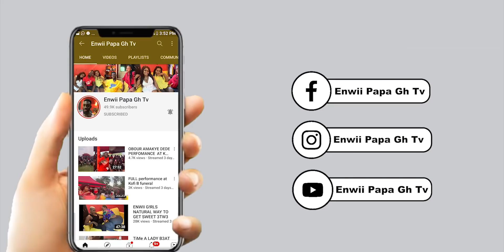HNM M¥ PAST0R L!€K!NG WAS L!K£ Na MAk£$ M£ F££l Like a W0m@n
2021 best top Interviw from the comp of Enwii ahahah pls watch n lev ur comment le make its big